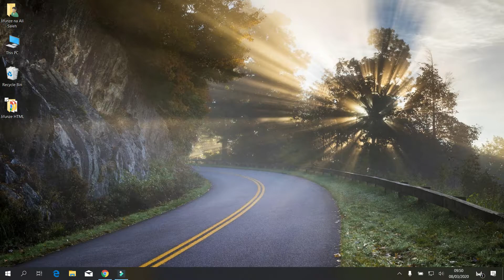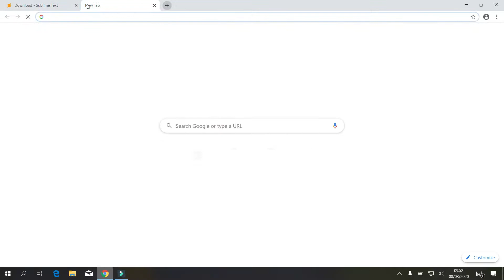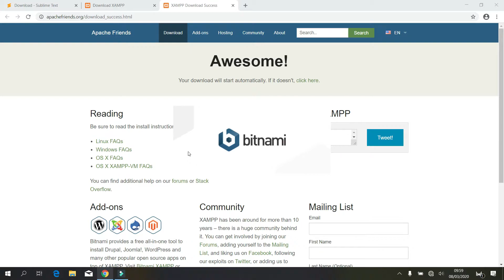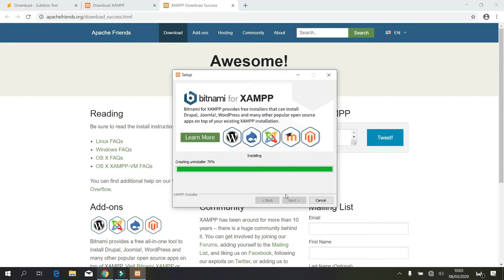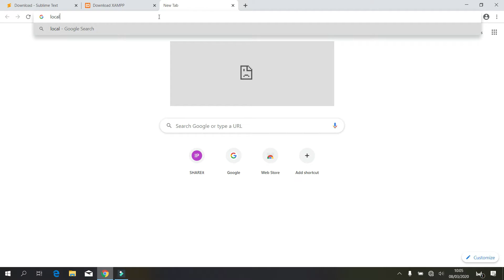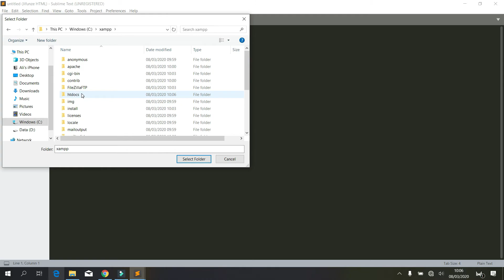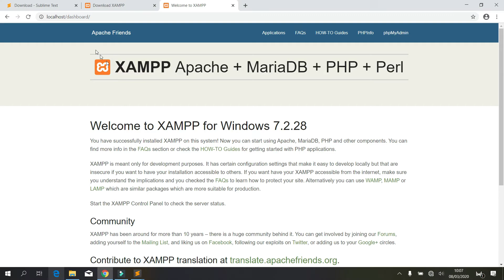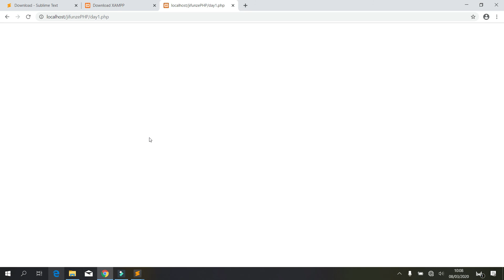Jifunze PHP na MySQL #01 - Installation of PHP + How to Save PHP Files on Server (Swahili)